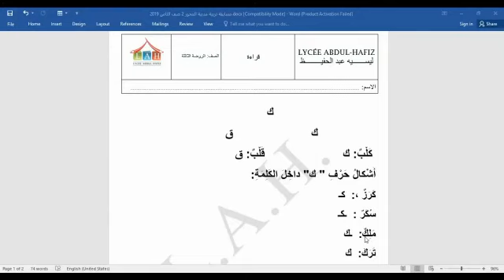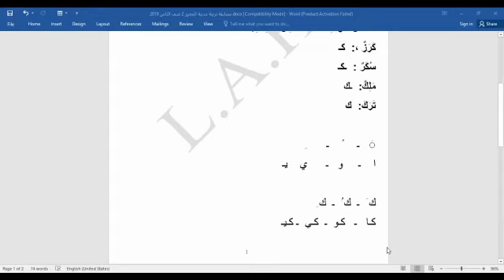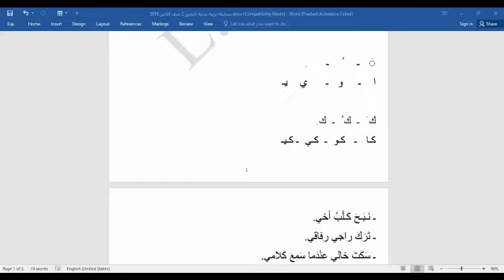حرف ك PS3